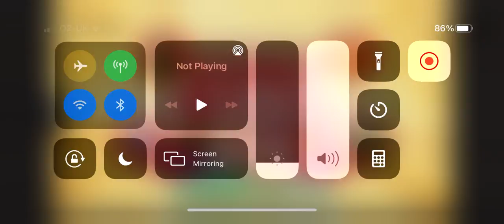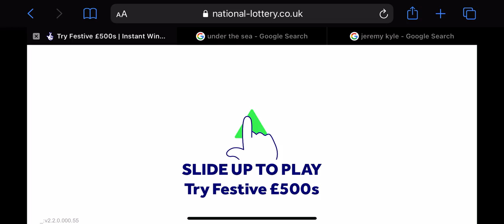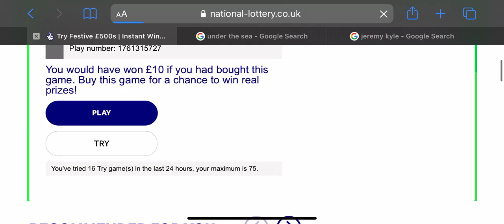Festive £500s (The National Lottery UK Online Instant Win Games)